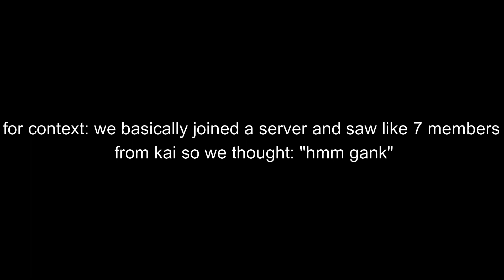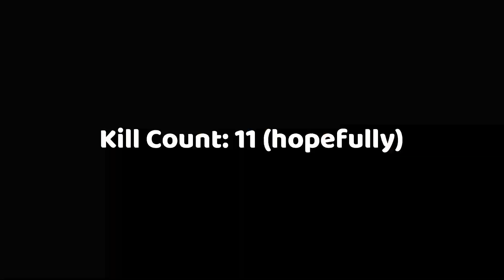THE WORST GUILD IN DEEPWOKEN (4v7)